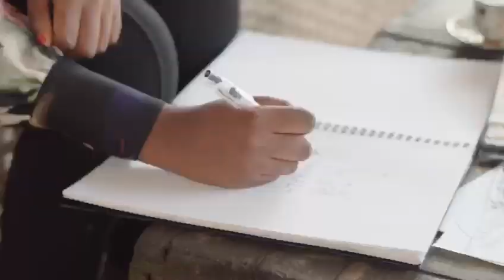Lerato Honde on her art, and the legacy of Rose Chibambo - Part 2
Lerato Honde, who designed the cover artwork for the book 'Lomathinda: Rose Chibambo Speaks', reflects on her art, and Ma Rose's legacy.